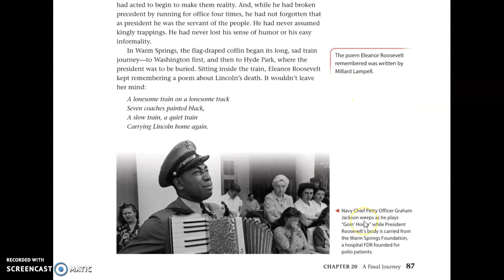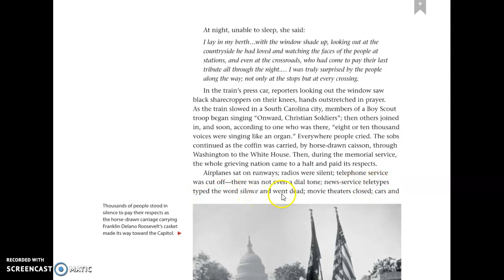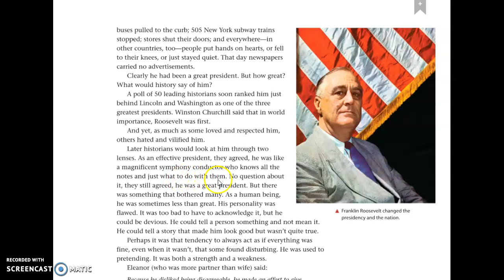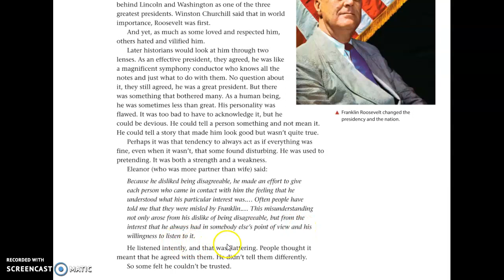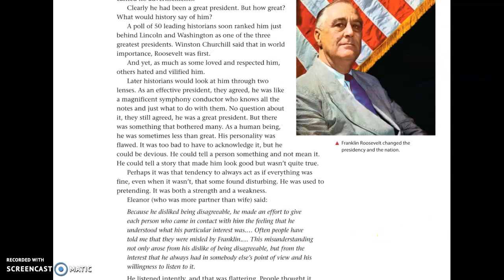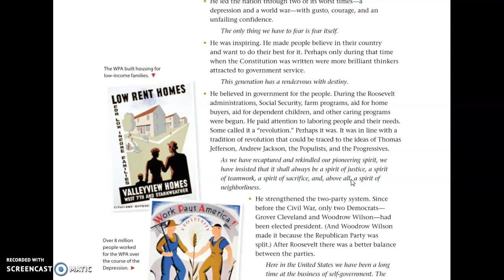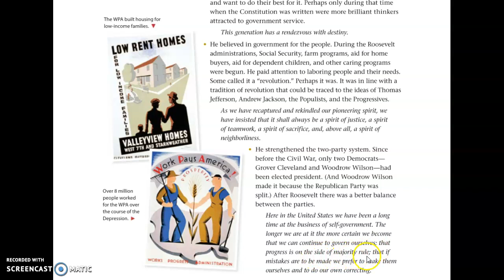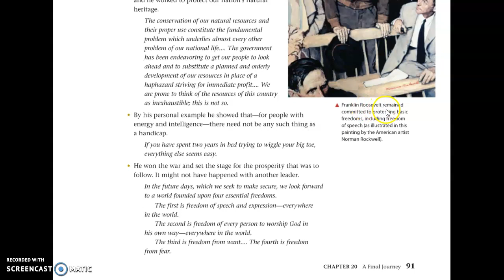Chapter 20: A Final Journey